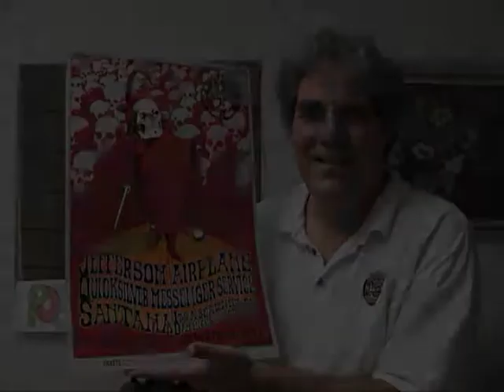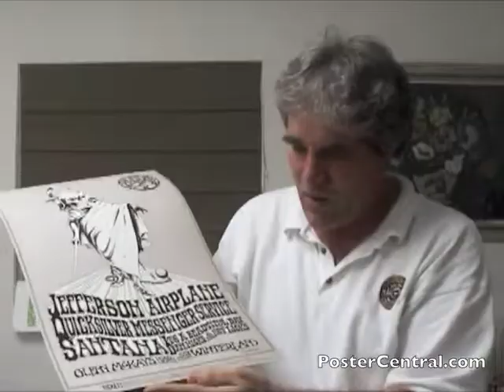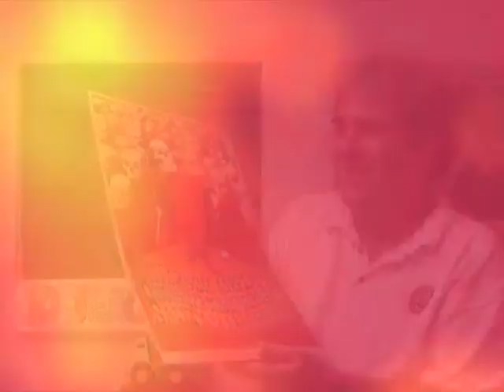Jefferson Airplane Concert Poster BG-222 Grateful Dead Benefit 1970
One of the most popular higher-number Bill Graham concert posters of all time is BG-222, for this 1970 benefit concert held at Winterland in San Francisco to raise funds for the Grateful Dead's recent drug bust in New Orleans. Headliners Jefferson Airplane were joined by Quicksilver Messenger Service, Santana, It's a Beautiful Day and Dan Hicks & His Hot Licks. Also shown is the monochrome version, which was printed in smaller numbers. Enthusiastically discussed by collector Pete Howard of PosterCentral.com (phone , email ). If you're fond of cool psychedelic window cards like this, be sure to see more on this page of my web